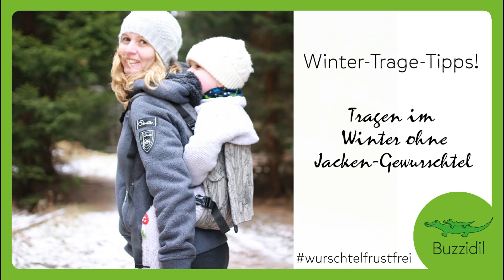Tipp: Babytragen im Winter | Endlich kein Jacken-Drama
Babytragen im Winter heißt, sich entscheiden, ob man sein Baby unter einer Tragejacke oder unter der eigenen Jacke - eventuell mit Tragecover - oder über der eigenen Jacke trägt. Besonders bei einem laufenden Kleinkind, das nur mehr hie und da getragen wird, ist das Tragen über der Jacke praktikabel. Wäre da nicht das leidige "Jacken-Gewurschtel".

Ein Onbuhimo ist als Tragehilfe ohne festen Hüftgurt wurschtelfrustfrei und für kurze Strecken eine ideale Tragealternative, vor allem auch im Winter. Diesen und andere Winter-Tragetipps bekommt Ihr im Video!

Der gezeigte Onbuhimo von Buzzidil hat übrigens eine Besonderheit: Ihr könnt ihn vom schnellen Onbuhimo zum komfortablen Fullbuckle (also zu einer Schnallentrage mit Hüftgurt) verwandeln, und das sekundenschnell mit nur einer kleinen Schließe. Damit habt Ihr es bequem, auch wenn euer kleiner laufender Meter mal beschließt, länger getragen werden zu wollen. Aber das ist eine andere Geschichte und ein anderes Video

Viele Tipps zum Tragen im Winter - Jacke oder Cover? Was ziehe ich dem Baby an? Was ziehe ich mir an? bekommt Ihr übrigens auch in unserem Blog